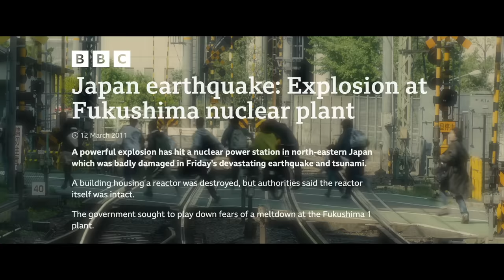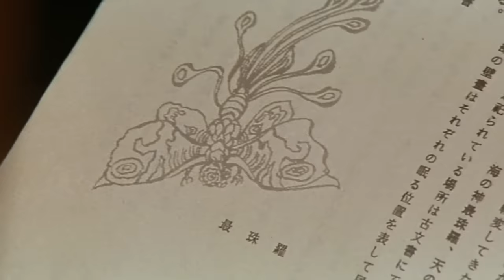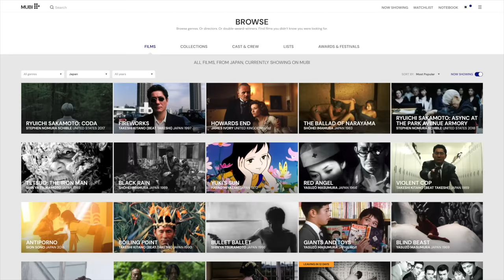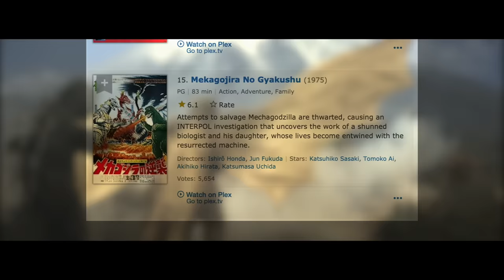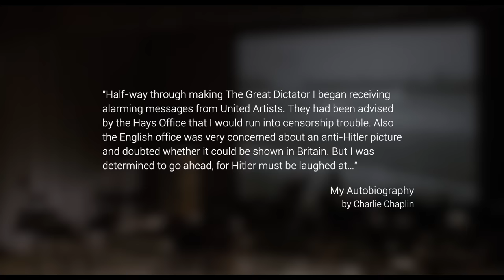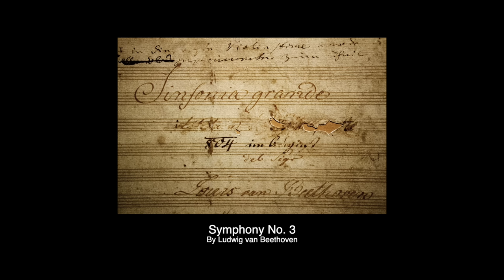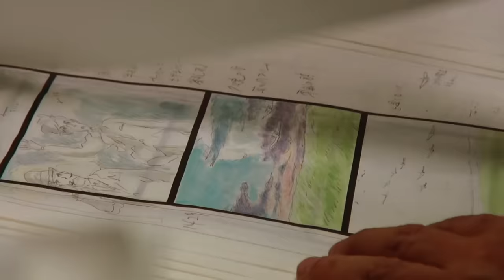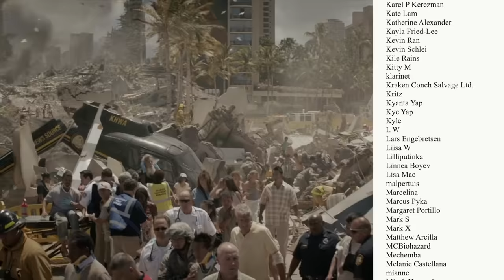American Godzilla is about Godzilla, Japanese Godzilla is about Life | Video Essay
All movies suggested are available on MUBI in Canada. Check out MUBI and see what's available in your region!

Don't let Godzilla distract you from the fact that in 1998, The Undertaker threw Mankind off Hell In A Cell, and plummeted 16 ft through an announcer's table.